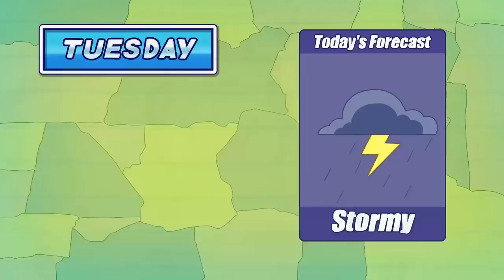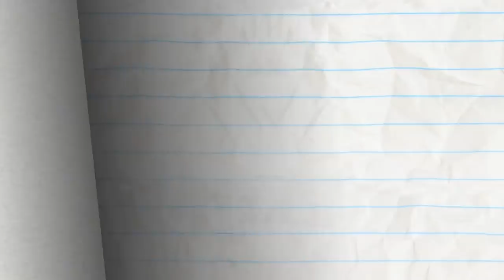Pencilmate Don't Miss Your Package! | Animated Cartoons | Animated Short Films | Pencilmation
0:00 - DUDE WHERE'S MY PARCEL

4:29 - FORGIVE AND FORECAST

7:36 - PAST, PRESIDENT AND FUTURE

9:46 - WELL THAT ESCALATOR QUICKLY

11:14 - WHISTLE ME THIS

13:23 - TOAST BUSTER

15:14 - CUT THE CLAP

17:57 - ONE FLU OVER THE CUCKOO'S NEST

21:24 - PIE HARD

23:01 - MAN'S BEST FRIEND

25:09 - BRIDE AND GLOOM

26:55 - DOGGIE BAGGAGE

29:58 - NIB AND TUCK

31:52 - PAGE FRIGHT